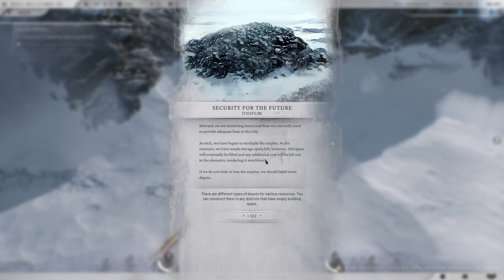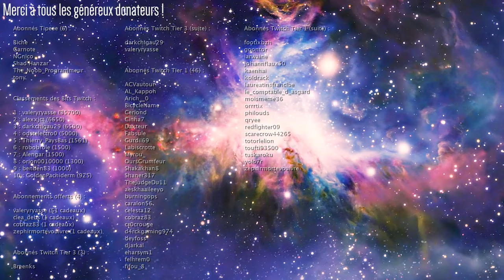Découverte de Frostpunk 2 en Béta - Ép. 1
Frostpunk 2 Gameplay FR 1080p HD

Dans cette mini série on va découvrir le mode sandbox de Frostpunk 2 !

|| LIENS ||

|| REMERCIEMENTS ||